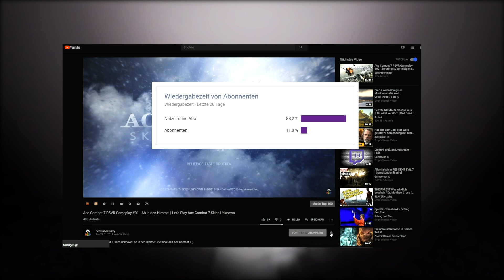Dangerous Driving Gameplay #07 - Kein SUV-Cop? | Let's Play Dangerous Driving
Dangerous Driving: Also doch erstmal kein SUV-Cop... Viel Spaß mit Dangerous Driving :)

►Mein Equipment:
Dangerous Driving [X1] von Three Fields Entertainment (Astragon)
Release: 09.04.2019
Genre: Action-Rennspiel